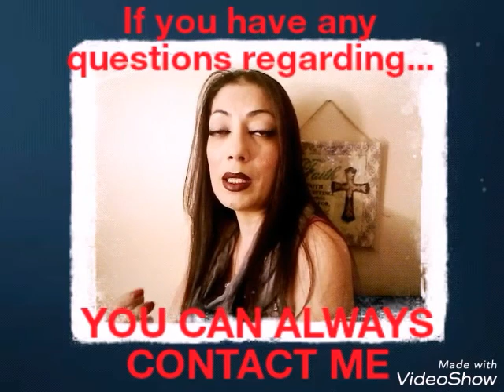TRUTH BEHIND PSYCHIC READINGS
In this video I explain how Psychic Readings are done & what our purpose is when we do Readings. The best part about what I do & enjoy the most is giving closure & answers to people that need it. 👻